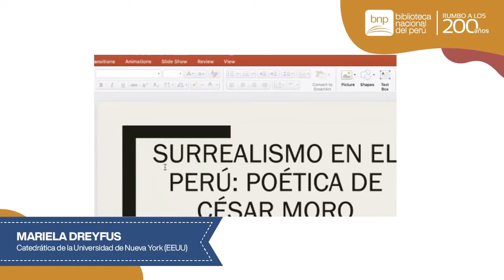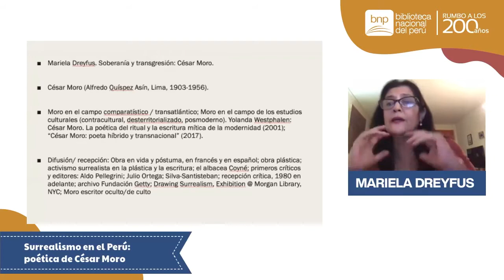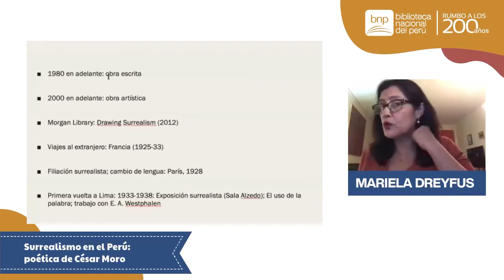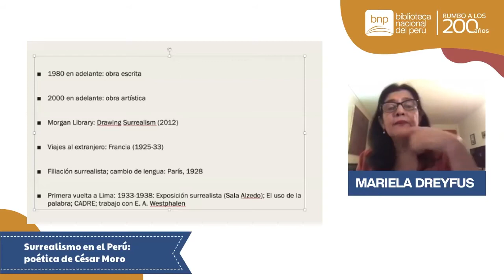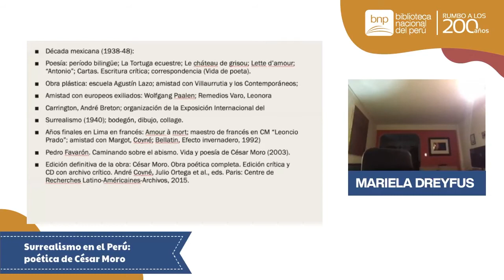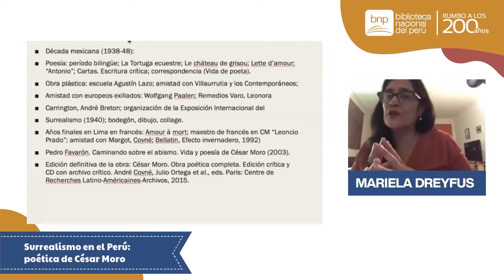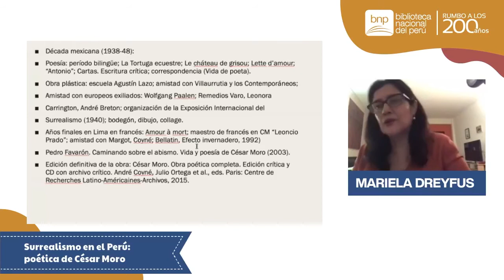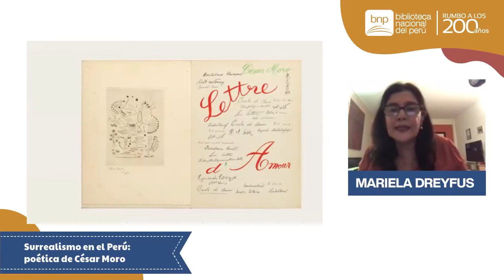PROGRAMA DE LITERATURA PERUANA | Surrealismo en el Perú: poética de César Moro.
Bienvenidos a la sexta sesión del Programa de Literatura peruana de la Biblioteca Nacional del Perú, que llega en su segunda edición.

Esta conferencia contará con la participación de Mariela Dreyfus, catedrática de la Universidad de Nueva York (EEUU, y el tema: Surrealismo en el Perú: poética de César Moro.

16 de abril 2021